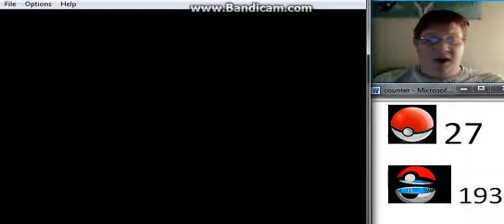Pokemon Brown Pokedex Completion Walkthrough Part 21 Guard Gets His Pick Me Up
Hey everyone i just wanted to say welcome to my first walkthrough with Bandicam.  I can't turn down the ingame volume...unless i'm stupid but anyway come join me in the Rijon Region.  Audio volume is bad...I KNOW...please don't spam the comments saying "your audio sucks" after i get a good microphone the audio will be even better. Just enjoy the video :).

This is the link where I got the 2009 Edition of Pokemon Brown once you download the Zipped file look at the READ ME and it'll tell you how to play Pokemon Brown.
In this episode we defeat Giovanni, rescue the Silph Warehouse from Team Rocket, and we give the guard his drink to get to the next city.

I DO NOT OWN POKEMON, THE POKEMON SERIES, OR THIS HACK.